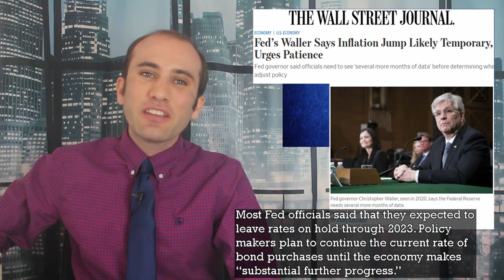America’s Soaring 2021 Inflation Rates, Explained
The Federal Reserve is closely monitoring inflation in the United States. After months of loose monetary policy, inflation rates just spiked to 4.2% last month. This leaves the Federal Reserve asking how much of these cost increases are based on inflation versus recovering from the pandemic. Here’s exactly what’s happening.